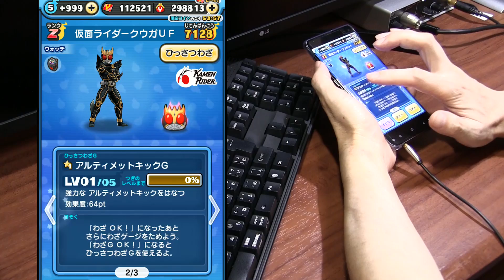ぷにぷに攻略】仮面ライダーアギトが強い！レベル７倒せる シャドームーン 仮面ライダーゼロワンＭＨコラボ 妖怪ウォッチ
シャドームーンのレベル７以降を倒すのは、仮面ライダーアギトを交換してからがお勧めです。種族効果があるので思ったより強いです。
隠しステージの仮面ライダー５５５（ファイズ）がランクＺＺより強いじゃないか。たくさん仲間にしてワザレベルを上げるのもあり。
隠しステージ開放。序盤はお助けメインでキャラ育成するとよいです。仮面ライダーＢＬＡＣＫが特攻中なんだけど、シャドウムーンに対してけっこうダメージでますね。
仮面ライダー電王とケータロスを合成すると「仮面ライダー電王CF」に進化するぞ。
イベントマップ「極・仮面ライダーコラボ」のボスを倒すとイベントマップ「裏・仮面ライダーコラボ」で仮面ライダーゼロワンMHと戦えるようになる。
ゼロワンMHのパワーを封印して戦おう。

ZZ　イサマシ　仮面ライダー電王CF　合成　ケータロス　0.5％　シャドームーン大　MH大
メタルクラスタホッパー
S　イサマシ　仮面ライダー1号　3％
SSS　イサマシ　仮面ライダーBLACK　1.5％　シャドームーン中
S　イサマシ　仮面ライダー電王　ログボ
A　フシギ　仮面ライダーゼロワン　4％
Z　フシギ　仮面ライダーゼロワンMH　YPアップ大　強敵枠
A　ゴーケツ　仮面ライダードライブ　4％
SSS　ゴーケツ　仮面ライダードライブTD　1.5％　ショッカー大
タイプデッドヒート
SS　ポカポカ　仮面ライダーエグゼイド　2.5％　スコアタ報酬　ショッカー中
B　ウスラカゲ　ショッカー戦闘員　5％
SSS　ウスラカゲ　シャドームーン　YPアップ中　報酬7回
A　ブキミー　仮面ライダークウガ　4％
Z　ブキミー　仮面ライダークウガUF　0.8％　シャドームーン大　MH大
SS　ブキミー　仮面ライダーアギト　シャドームーン中　2800YP
S　ニョロロン　仮面ライダーファイズ　ショッカー小　隠しステージ

仮面ライダーコラボかくし
条件：ステージ9で15コンボ以上
出現する妖怪：アンドロイド山田

超・仮面ライダーコラボかくし
条件：ステージ23で一度に20ぷに以上つなぐを達成
出現する妖怪：ロボニャンF型

極・仮面ライダーコラボかくし
条件：ステージ39で妖怪ぷにをサイズ35以上を達成
出現する妖怪：仮面ライダーファイズ

撮影機材
端末：Nubia RedMagic 5G　Android10.0
マイク：Steinberg UR12 XM8500
カメラ：CANON Ivis HF G20　SONY α6400